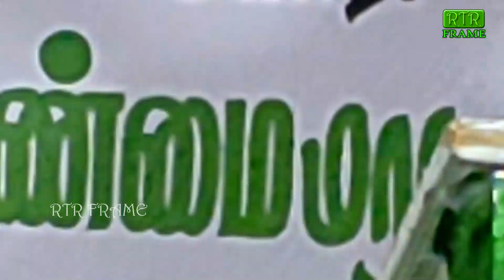யார் தியாகி பெ. மணியரசன் ஒருங்கிணைப்பாளர் காவிரி உரிமை மீட்புக்குழு | RTR FRAME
தமிழக உழவர் முன்னணி நடத்தும்
தமிழர் மரபு வேளாண்மை மாநாடு
உயிர்ம வேளாண்மைக் கொள்கை அறிவிக்கக்கோரி...,

யார் தியாகி பெ. மணியரசன்
# காவிரி உரிமை மீட்புக்குழு organic farming policy

RTR FRAME
விளம்பரம் தொடர்புக்கு

Agricultural Scientist GV Ramanjaneyulu in viruthachalam |செந்தமிழ் மரபு வழி வேளாண் நடுவம்|RTR FRAME
Agricultural Scientist GV Ramanjaneyulu | உயிர்ம வேளாண்மைக் கொள்கை அறிவிக்கக்கோரி | RTR FRAME

இந்த உலகம் இருக்கப் போவது இல்லை அவ்வளவுதான் | இயற்கை வேளாண்மை விஞ்ஞானி பாமயன் | organic | RTR FRAME

70 சென்ட் 650 கன்றுகள் வருடத்திற்கு RS - 200000 தைவான் பிங்க் கொய்யா | Taiwan Pink Guava | RTR FRAME

எம்ஜிஆர் போன்று உடல் மினு மினு என்று மின்ன வேண்டுமா | உங்களுக்கு ஆரேக்கியம் நலவாழ்வு தேவை என்பவர்களுக்கு மட்டும் | organic | agri | RTR FRAME

நடுவம் | முருகன்குடி முருகன் | தமிழ்க்காடு | agri | organic | RTR FRAME

சாதித்த 'விவசாயி' | Pepper cultivation in the plains | pepper | RTR FRAME

இயற்கை விவசாயம் அசத்தும் ஐ.டி ஊழியர் | agriculture | RTR FRAME

தேனீக்கள் இல்லையென்றால் மனித வாழ்வும் முடிந்து விடும் |தேனீ | bee RTR FRAME

ஒருங்கிணைந்த பண்ணையாளர் வீராசாமி அனுபவ பகீர்வு | agri | organi farming | RTR FRAME

லாபம் தரும் முந்திரி | Cashew Harvest | Cashew | agri | Cashewnut Cultivation | RTR FRAME